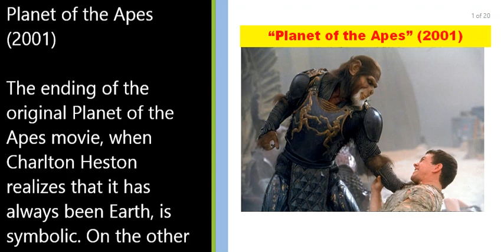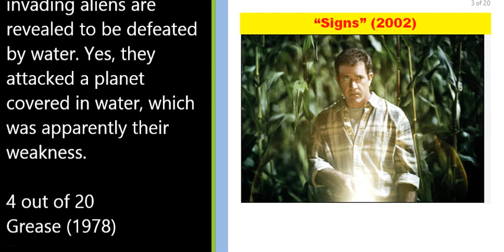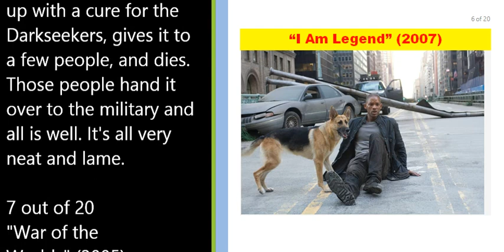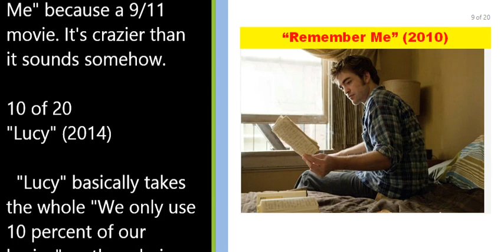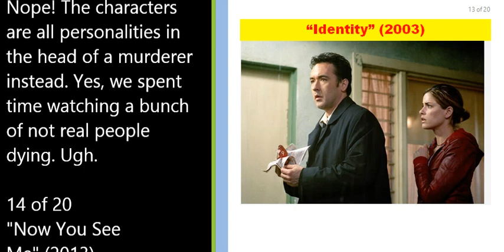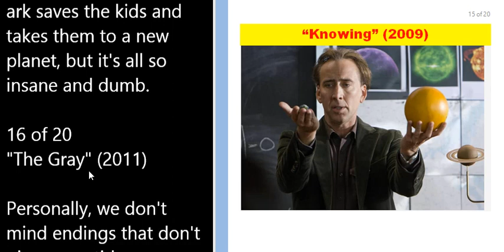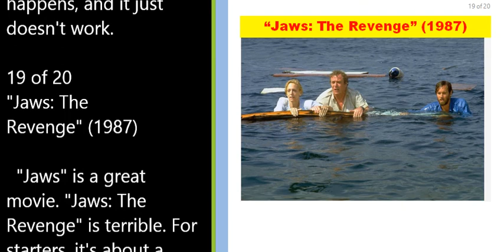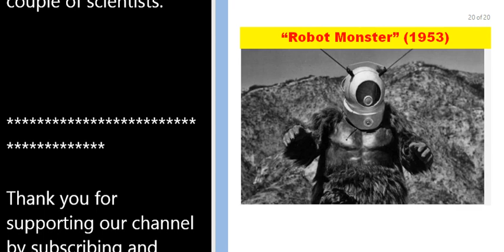Movies that have the absolute worst endings